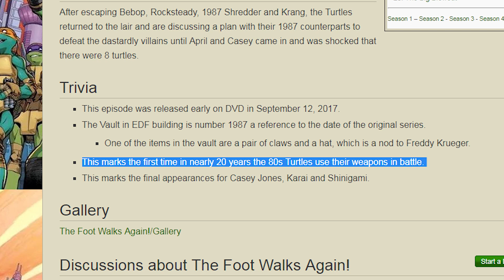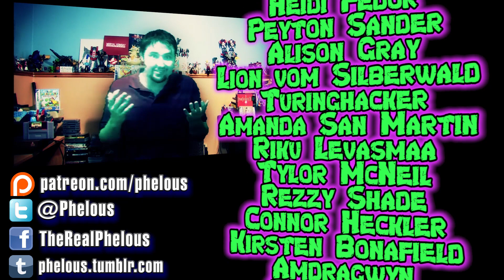TMNT: Wanted Bebop and Rocksteady - Phelous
I talk a bit about the last couple seasons of 2012 and it's finale crossover arc with the 87 Teenage Mutant Ninja Turtles!